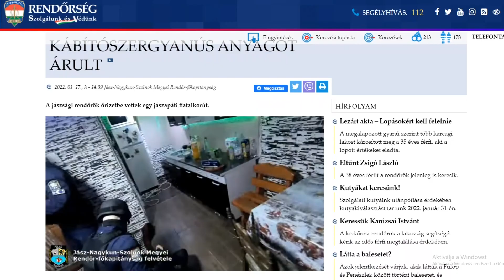KÁBÍTÓSZERT ÁRULT EGY FIATALKORÚ JÁSZAPÁTIN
Házkutatást tartottak Jászapátin annál a fiatalnál, aki 2021. december óta kábítószernek tűnő anyagot árult. A rendőrség kábítószer-kereskedelem bűntette miatt folytat ellene eljárást. A házkutatás alkalmával nem csak kábítószer gyanús anyagokat találtak, hanem 400.000 Ft készpénzt, karórákat és elektronikai eszközöket is. Ezeket le is foglalták a nyomozók, tette közzé a Jász-Nagykun Szolnok Megyei Rendőr Főkapitányság Hivatalos oldala. A fiatalt kihallgatták, őrizetbe vették és kezdeményezték a letartoztatását.